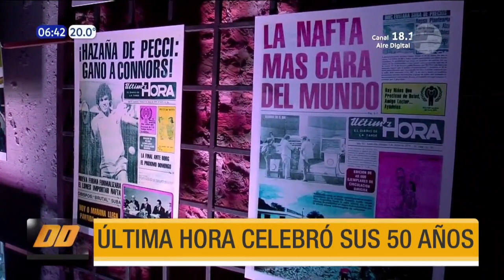Última Hora celebra 50 años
En una noche de gala, el diario Última Hora celebró sus 50 años con amigos y protagonistas de esta historia.